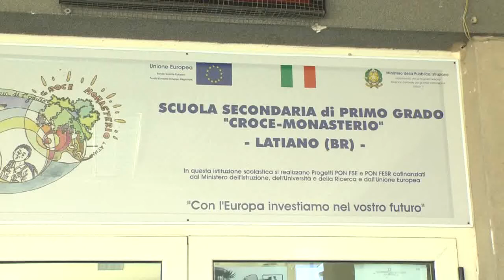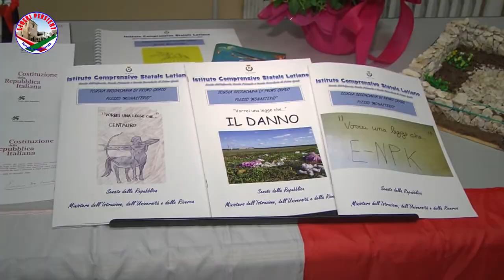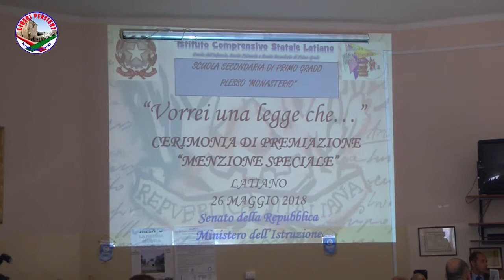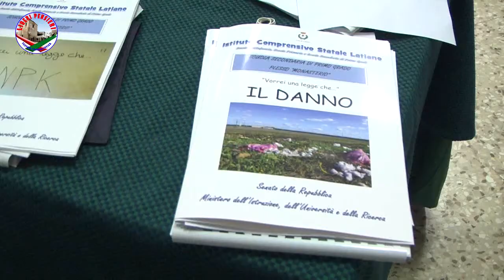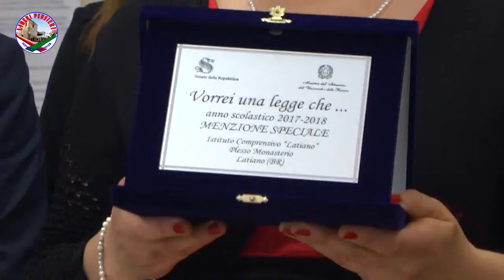LATIANO - Premiazione Concorso "VORREI UNA LEGGE CHE..."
Latiano (BR) 26 Maggio 2018
Le Classi Prime A,B e C della Scuola Secondaria di Primo Grado del plesso "Monasterio", guidati dal docente G. De Tommaso, hanno partecipato al concorso nazionale "Vorrei una legge che..." promosso dal Senato e dal Ministero Dell'Istruzione per l'anno scolastico 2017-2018.

Servizio realizzato da LIBERI PENSIERI WEB Testata Giornalistica edita da ASS. Culturale LATIANO FUTURA.
Interviste: Crocifisso TURRISI
riprese e montaggio: Giuseppe STASI